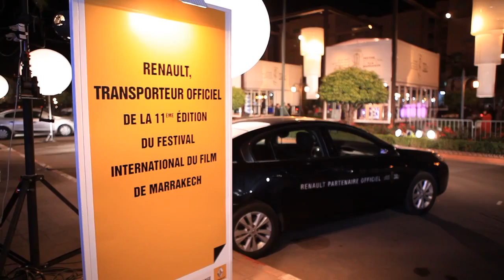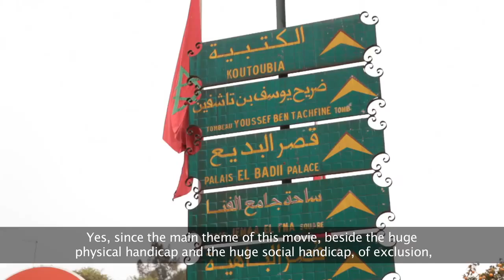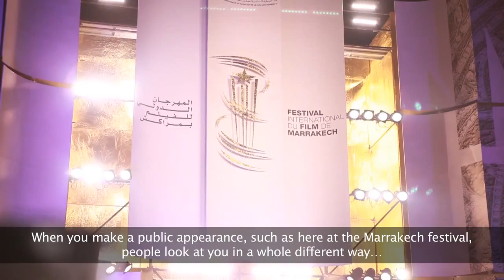FIFM 2011 : Interview de Jessica Chastain et philippe pozzo di borgo